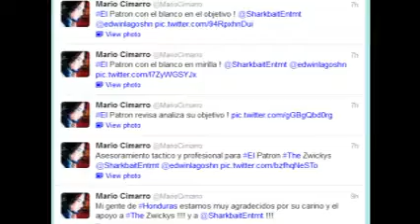un dia de Mario Cimarro en Honduras (12 -08-2013 )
un dia de Mario Cimarro en Honduras  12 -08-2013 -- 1-й день Марио в Гондурасе, рассказанный им самим на твиттере

Este vídeo es nuestro regalo para el blog  MCimarro GoldenGate @MCimarro_golden